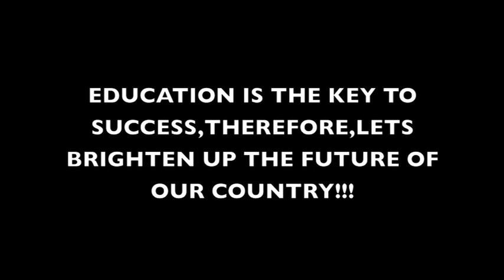If I was President for the Day by Unity Secondary School